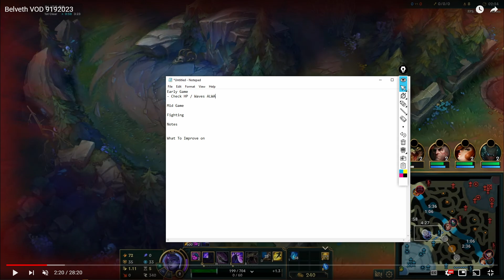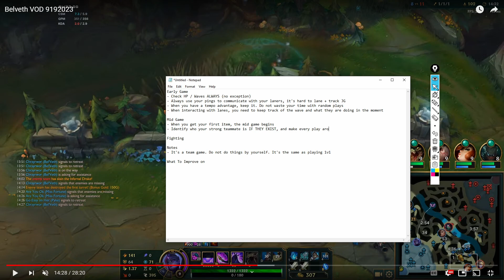The Best Jungle Bel'Veth Coaching You'll Ever Watch | Emerald Coaching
I hope you enjoyed watching! I've been coaching a lot recently, so any support would be much appreciated. I've been streaming pretty much daily recently, so much sure to follow and check me out for more.